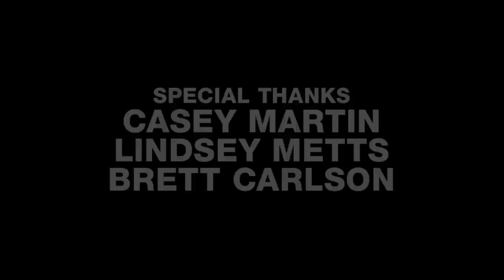FLW Circuit Breaker | S01E07: Forrest Wood Cup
In the season finale of "FLW Circuit Breaker" rookie Casey Martin makes it to the Forrest Wood Cup on the Red River in Shreveport, La.